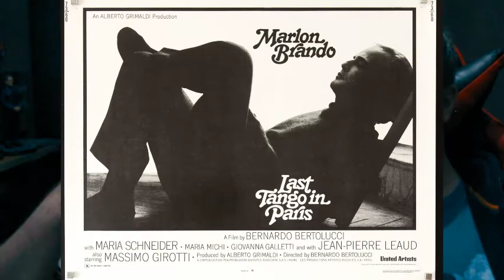The Godfather Remastered 50th Anniversary Review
Reel Busters Joe Lennon and Neill Stringer begin the review of the remastered Godfather trilogy, with the iconic original.